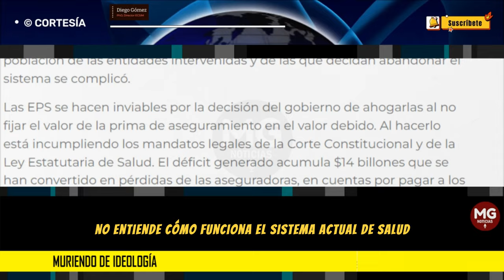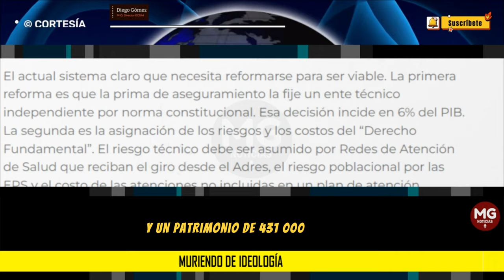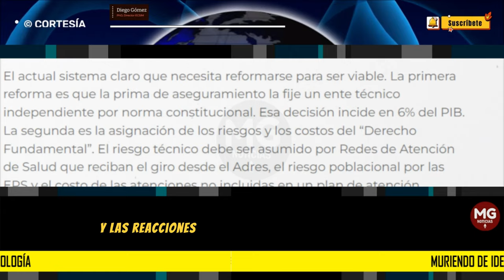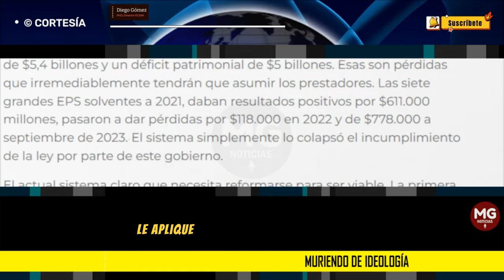MURIENDO DE IDEOLOGÍA 🟢 Columna Diego Gómez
La gran equivocación de este gobierno ha sido su concepción del sistema de salud. Pretender cambiar el esquema de aseguramiento mixto -que ha sido uno de los más exitosos e incluyentes del mundo- por uno de atención pública, se le convirtió al gobierno en una dinámica de autodestrucción que lo fracturó internamente, rompió las coaliciones que había logrado construir, lo enfrentó con la ciudadanía y debilitó su capacidad de gestión en el Congreso.
columna DIEGO GÓMEZ para LA REPÚBLICA